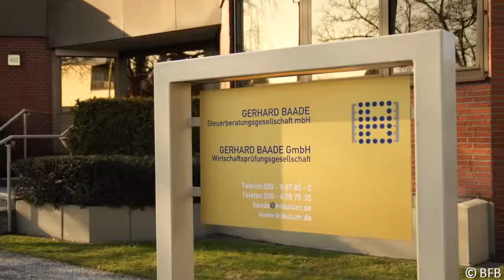Steuerberatung Berlin-Buckow | Gerhard Baade Wirtschaftsprüfer + Steuerberater